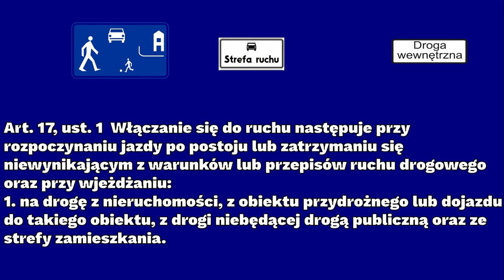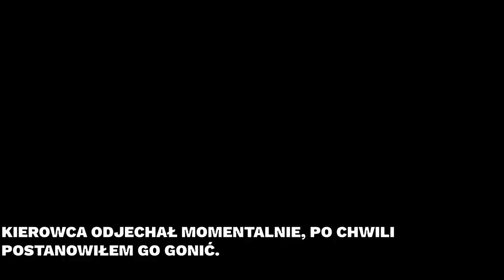Niebezpieczna strefa zamieszkania - PTR #103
Kierowcy nie wiedzą jak powinni się zachowywać w strefach zamieszkania, a tym bardziej nie wiedzą jak z nich wyjeżdżać. Gdy mamy strefę zamieszkania połączoną z drogą wewnętrzną to nie ma mowy o skrzyżowaniu na przecięciu się dróg. Kierowcy nie wiedzą też, że skręcając w drogę poprzeczną lub w posesję mają ustąpić wszystkim, nawet pieszym.
Tu wyszła jeszcze jedna sprawa: Nie wychwycę w porę wszystkich zamiarów kierowcy, choć 1000 razy mi się udawało.
Perypetie Trójmiejskiego Rowerzysty w mediach społecznościowych:
-  Informacje ze świata rowerzystów, nie tylko trójmiejskich ;)
Polecane strony:
- To jest droga! Rusek gadający po polsku w każdy poniedziałek komentuje sytuacje zaistniałe na drodze, a w każdy piątek robi kompilację wypadków tygodnia. Są tu też nagrania z Polski.